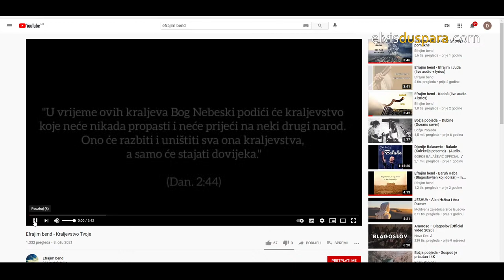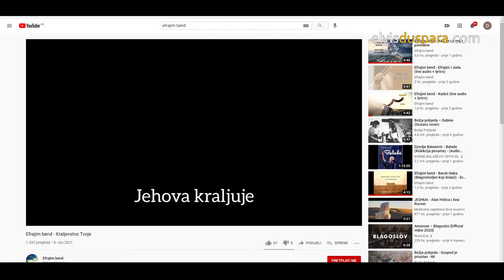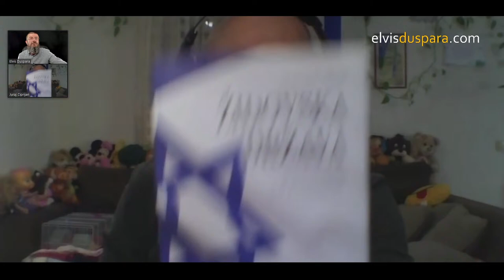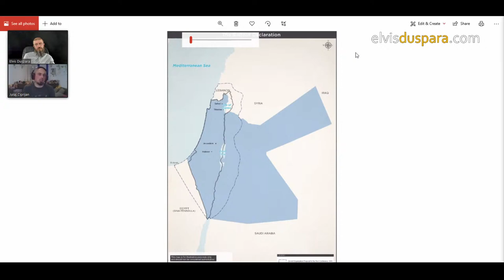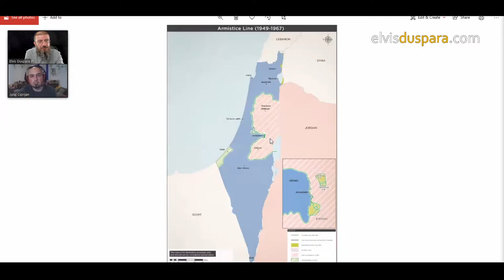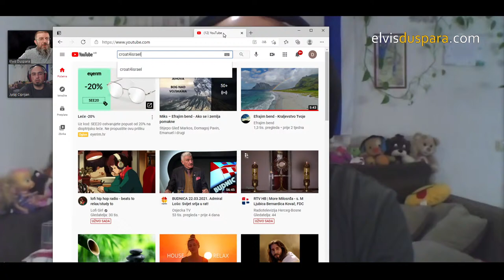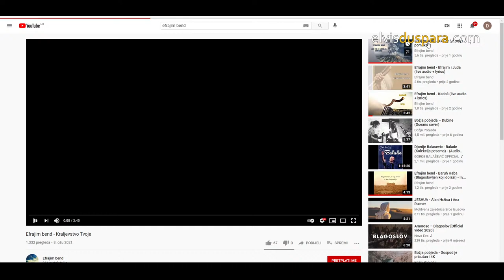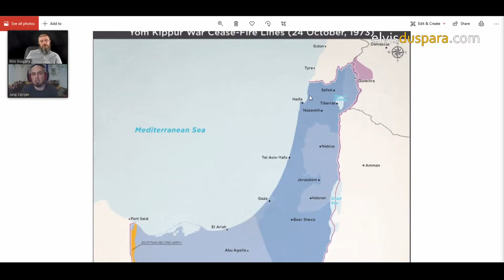JURAJ CIPRIJAN: Izrael - nekad i sad!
Stavovi izneseni u emisijama uživo, kao i u snimljenim emisijama koje su dostupne na zahtjev na kanalu DUEL su osobni stavovi autora/voditelja/urednika/gosta i ne odražavaju stav kanala DUEL, a kanal DUEL ne odgovara za iznesene stavove, mišljenja, osobne dojmove i uvjerenja koja autor/voditelj/urednik/gost iznese u svom nastupu.